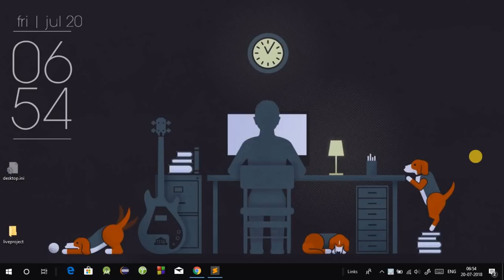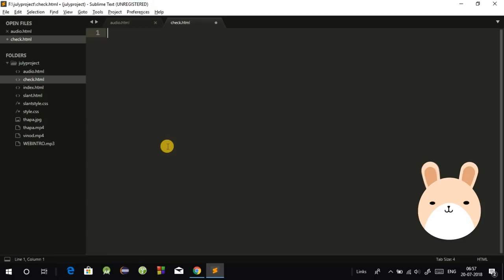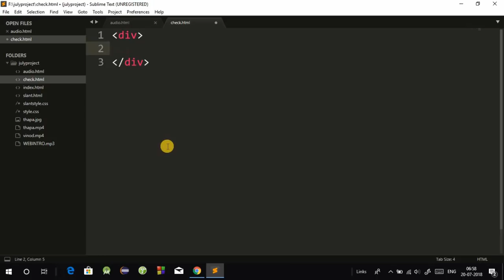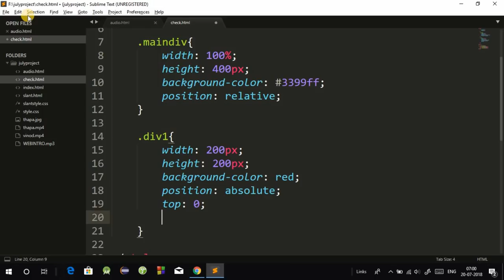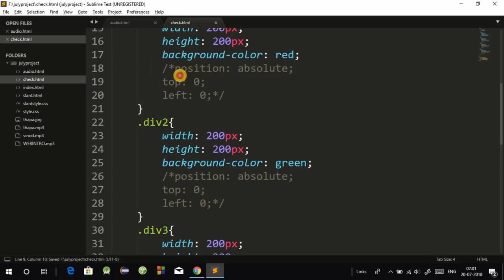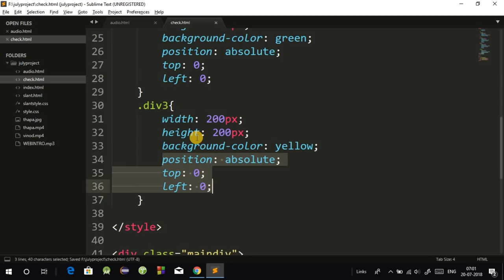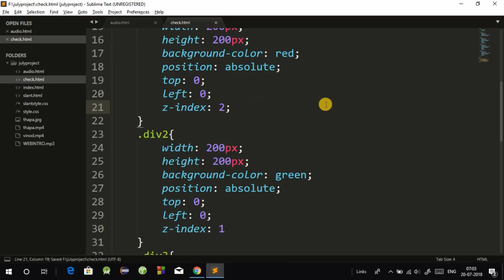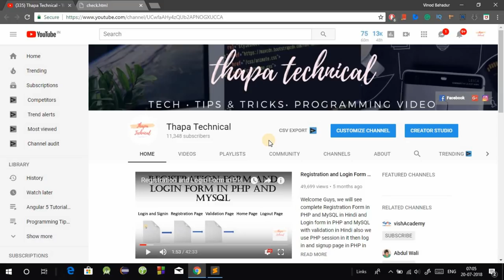Programming Tip Of The Day #14: Z-Index in CSS in Hindi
Welcome all, we will see Z-Index in CSS in Hindi. CSS z-index example explained in Hindi.
 The z-index property specifies the stack order of an element.

An element with greater stack order is always in front of an element with a lower stack order.

Note: z-index only works on positioned elements (position:absolute, position:relative, or position:fixed).

The z-index property in CSS controls the vertical stacking order of elements that overlap. As in, which one appears as if it is physically closer to you. z-index only effects elements that have a position value other than static (the default).

Elements can overlap for a variety of reasons, for instance relative positioning has nudged it over something else. Negative margin has pulled the element over another. Absolutely positioned elements overlap each other. All sorts of reasons.

z-index example